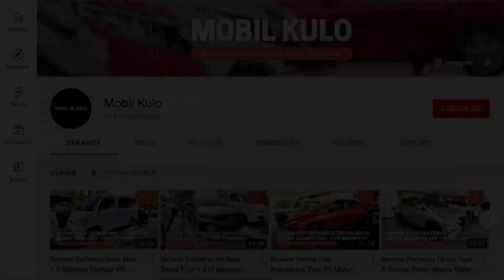Update Harga dan Diskon Toyota Rush Terbaru Januari 2023 - OTR Jawa Tengah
MAS JOIS - 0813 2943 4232
Sales Toyota Solo

Pada video kali ini kami membagikan informasi mengenai update daftar harga dan diskon Toyota Rush terbaru di bulan Januari 2023 untuk wilayah Jawa Tengah dan Jogjakarta.